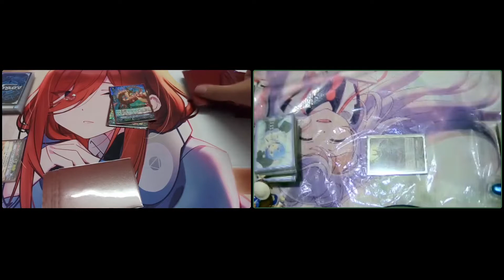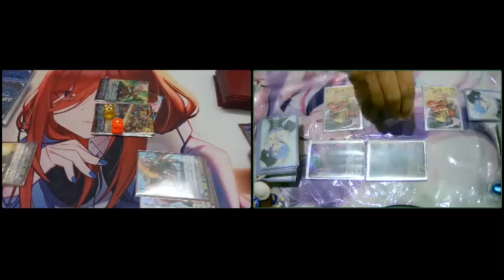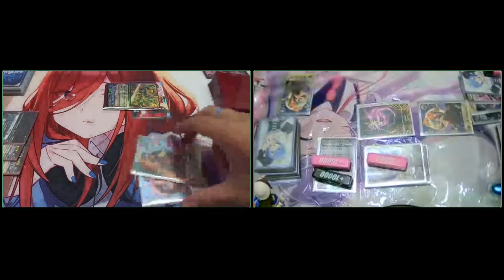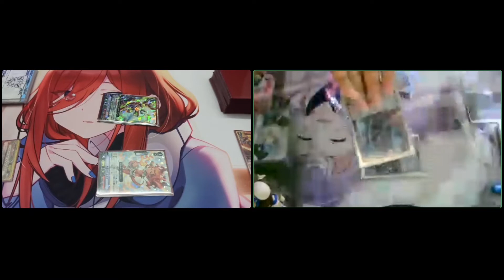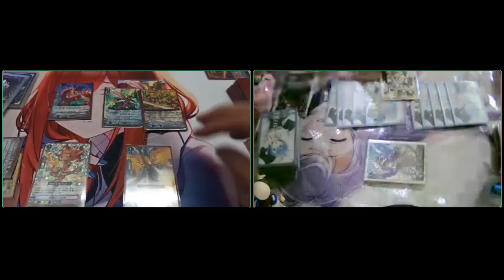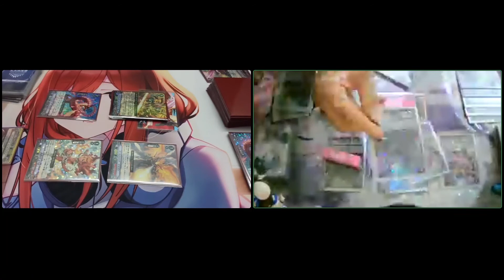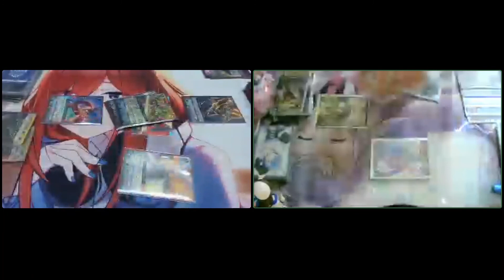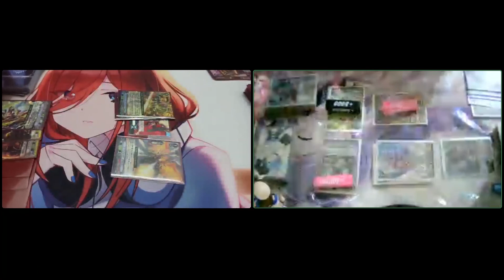Cardfight Vanguard : V Standard : Kagero (mantaray79) VS Nubatama (Shiranui)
Hello folks! mantaray79 here and I'm here with another video for you viewers at home. a Cardfight Vanguard Discord Remote Fight between me and "Shiranui ".

                     mantaray79 (Kagero; Dragonic Overlord )
                                                             vs
                                  Shiranui (Nubatama; Shiranui)

Cardfight!! Vanguard